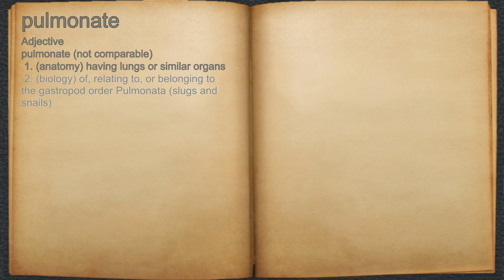What does pulmonate mean?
A spoken definition of pulmonate.

Intro Sound:
Typewriter - Tamskp